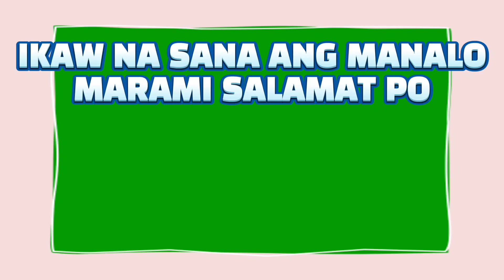Pcso Lotto Weekly Result February 15 - 21, 2021